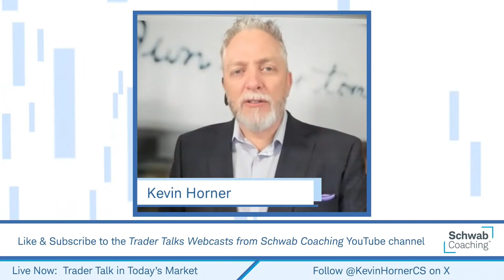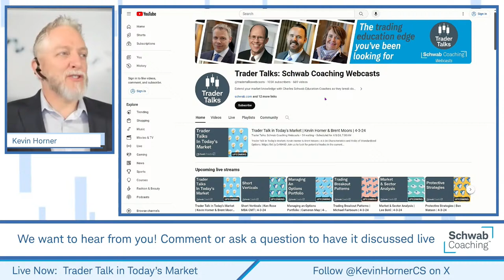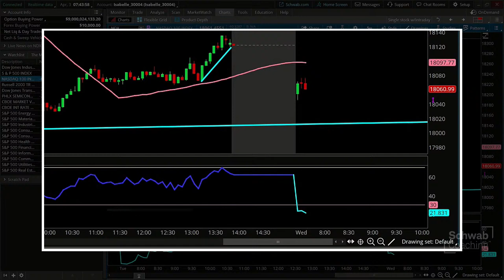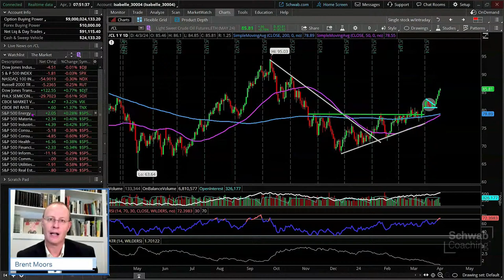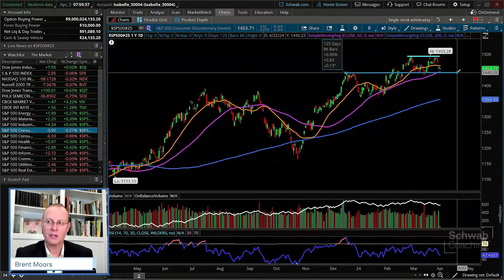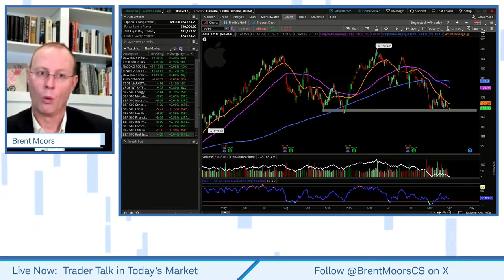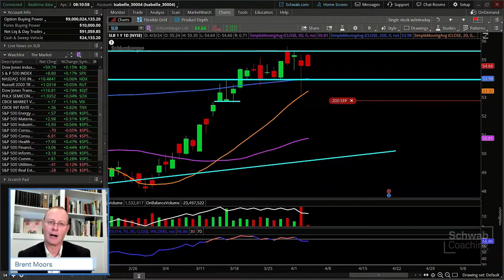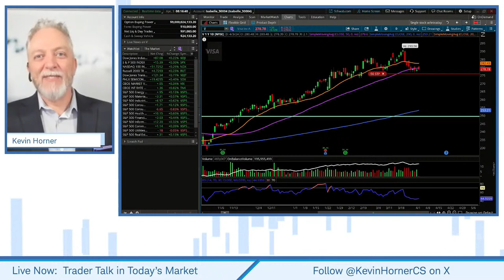Can Today's Jobs Report Lead to a Bounce? | Kevin Horner & Brent Moors | 4-3-24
Trader Talk in Today's Market | Kevin Horner & Brent Moors | 4-3-24

Today's market discussion started with the major indices; SPX, NDX and RUT. We then checked in on rates using the TNX and the potential for changes in policy from the FOMC. Further, we looked at some movement in oil and the impact its had on the energy space. We also viewed charts of the real estate and utilities sectors before gold and silver futures, in relation to the movement in the materials sector. We rounded out today's discussion with a quick review of a couple of our positions in our example portfolio. No changes made.

Join us to look for potential trades in the current market environment. We will review major market indices, discuss potential entry and exit strategies, and examine charts.  There will also be plenty of time for Q&A, so come prepared with questions.
0217-UCCV

The risk of loss in trading commodity futures contracts can be substantial. You should, therefore, carefully consider whether such trading is suitable for you in light of your circumstances and financial resources.